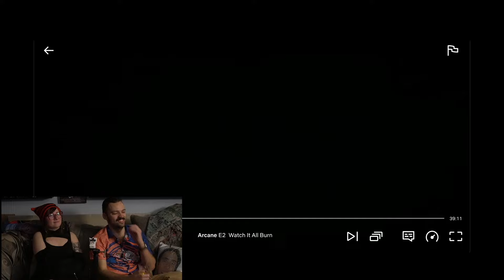Arcane - Ep.2X2 "Watch It All Burn" (MovieMan & Darkwavesurf Reaction)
We've caught up with Vi, so you know what thaaaaat meeeeaaaans.

TIME TO GET JINXED }:D (and yes, we can fix her)

Btw, I hope these are enjoyable. My usual format is to pause and discuss the shows I watch, but honestly there's enough down time between scenes for us to have brief discussions.

As I said, the FULL episodes are available UNCUT & UNCENSORED

And all the OMG and WTF moments lowkey have us speechless lol So hopefully these are still entertaining for everyone